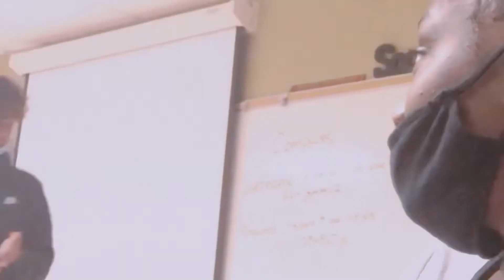HIGHSCHOOL VLOG (junior year + wearing masks 😷)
Hey guys it’s Trinity! Hope you guys enjoyed this video. Sorry I could record as much as I wanted. I will be doing a Q&A soon!

Bye guyssss !!!